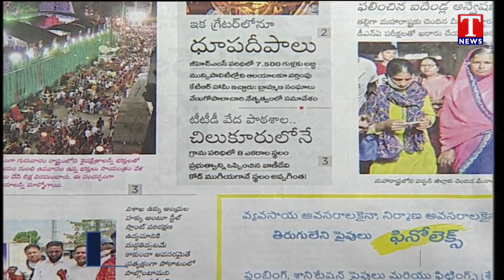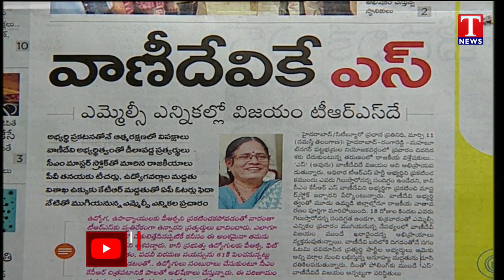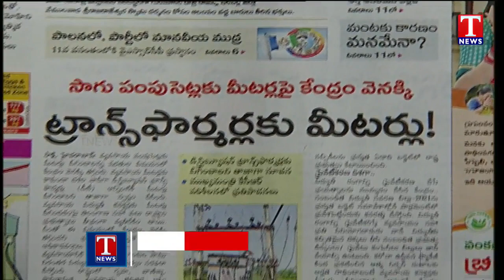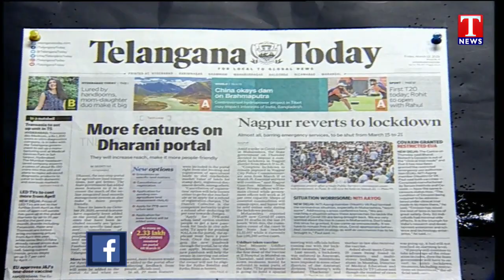Varthalu Vastavalu | Today's News Paper Headlines Analysis | వార్తలు వాస్తవాలు | 12-03-2021 | T News